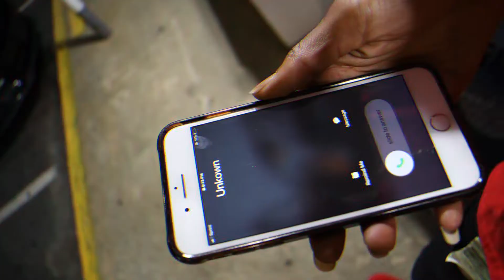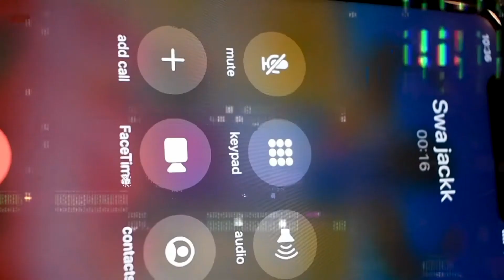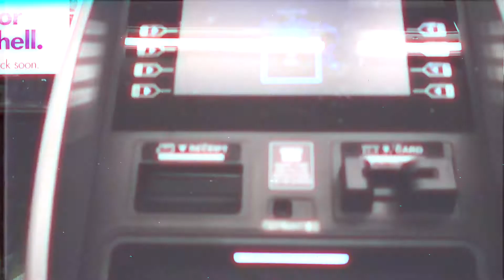Swa Jackk - Hook Up (Official Video)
Rising Star Swa Jackk Of Wofgng Dropping Another Banger From His New Mixtape Artificer Out On All Platforms He From Texas But Making His Moves Around Hitting Different Cities Dropping Videos Fitz_shot_me Did Awesome Job On This Video